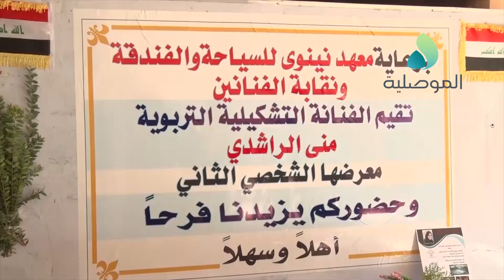الفنانة التشكيلية منى الراشدي تقيم معرضها الشخصي الثاني